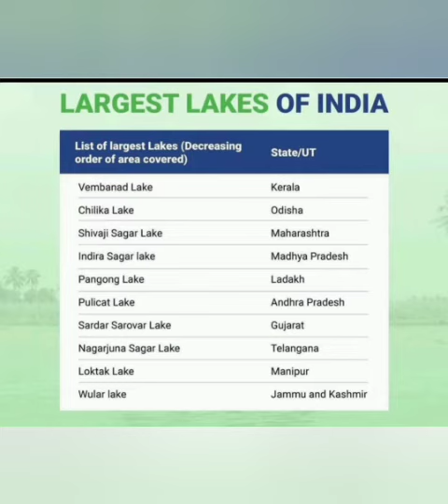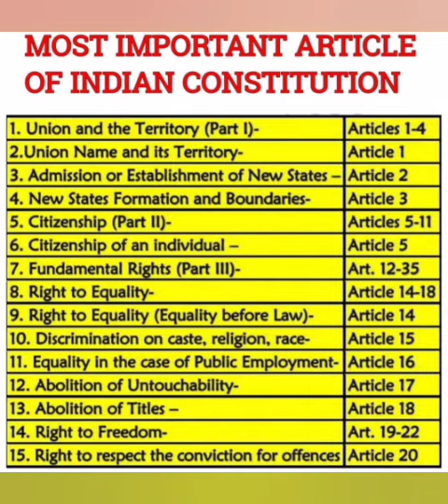History +GEOGRAPHY ICDS FORESTER OSSSC Exam Question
History+GEOGRAPHY  ossc osssc Exam